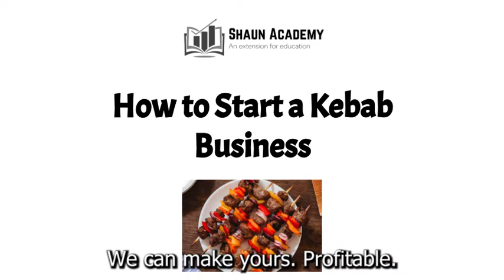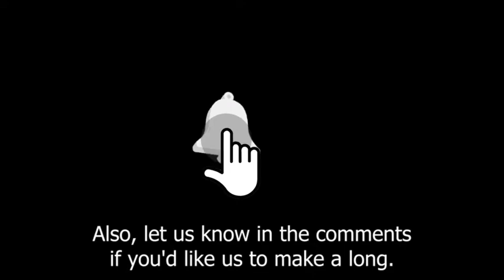How to Start a Kebab Business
In this video, you will learn how to start a kebab business. Let's take a closer look at what goes into starting a kebab business and how we can make yours profitable before we get started.

A kebab shop is a fast-food restaurant that serves a variety of kebabs. Opening a kebab shop is one of the best money-making decisions you can make today. In Poland, kebab is one of the most popular fast foods. It is a favorite of many customers, but due to the current economic situation, you must come up with something new as a new Kebab store to effectively allure people and make them your loyal customers. Opening another kebab shop similar to the others will not ensure profit and success. You must now have a distinct selling point. The key to opening a successful kebab restaurant, however, is to make a good and delicious kebab. Aside from that, low operating costs and a good business location are essential.